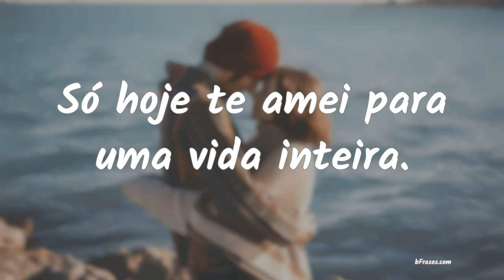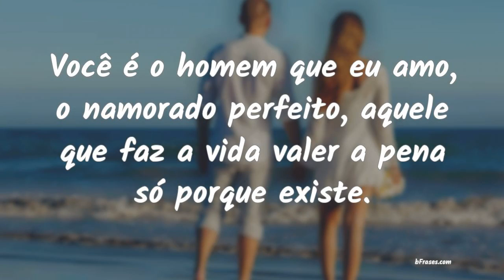Frases para Namorado